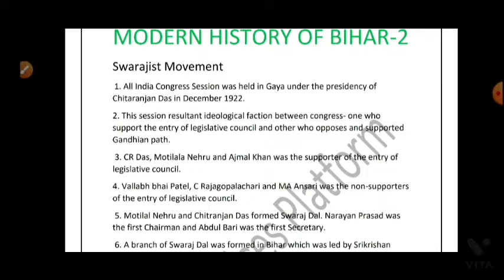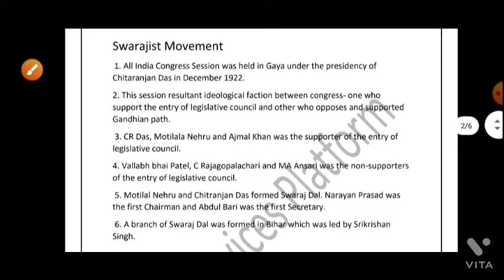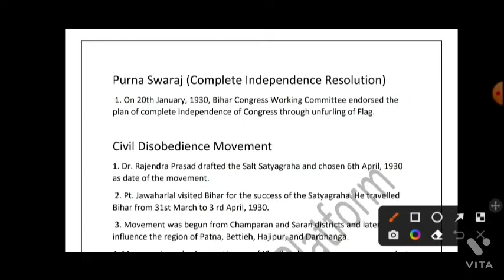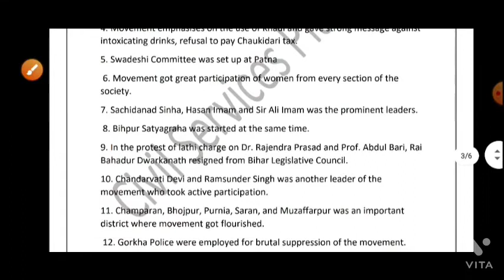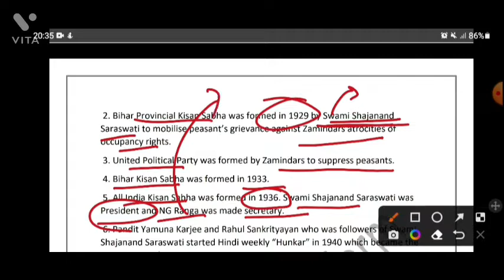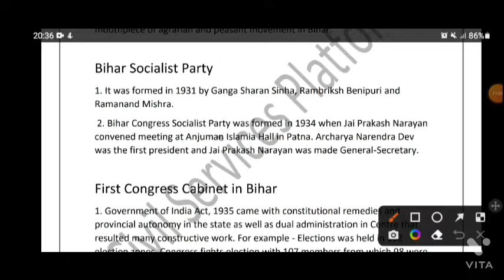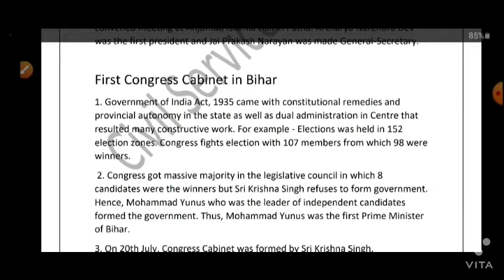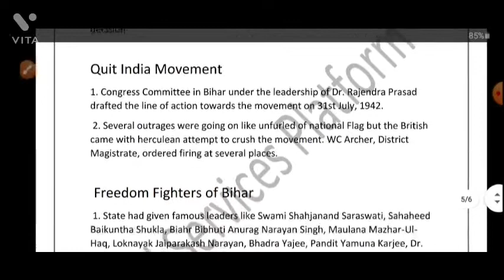Modern history of bihar in English| part 3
The information in this video is put forward from various books.  hence question will be made in context to this..

Must be followed with positive approach..
Do share the video with all aspirants who need english content..